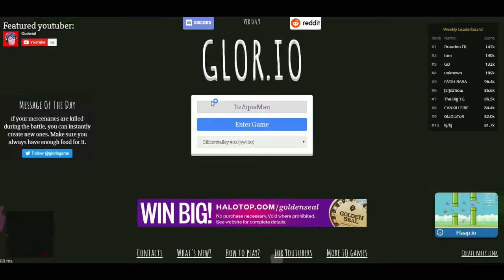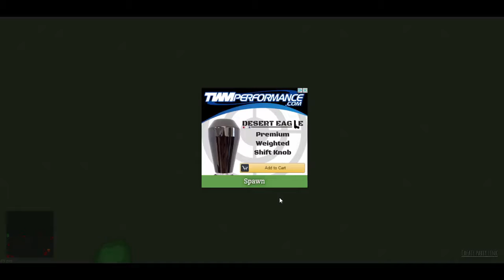Everyone Begins Somewhere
Hey guys im Playing Glor.io hope on and join I tried to make it to the top didnt work :(

My Webstie: Itzaquaman.weebly.com